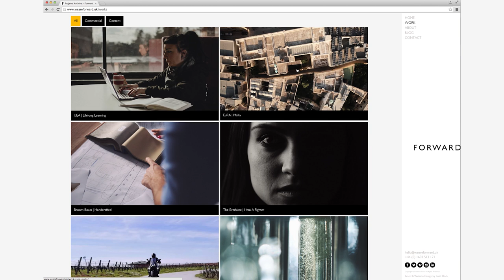In the Frame | Commercial Filmmaking: Pre-Production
Join filmmaker Tom Martin, creative director of video-production agency Forward, for an examination of the pro-video industry. Throughout the series, Tom explores technology, kit, networking, client relationships, growth, challenges and all the aspects of delivering a project, from conception to final cut. The first instalment focuses on pre-production, covering brief, story-building, budget, planning, logistics and crew selection.

To learn more about Tom's work, check out his